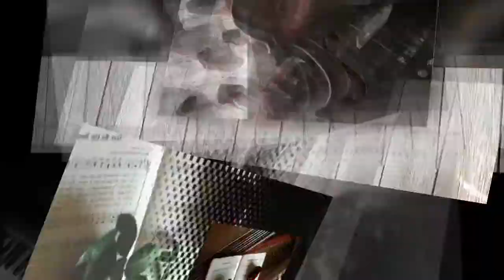Set a Fire - Jesus Culture